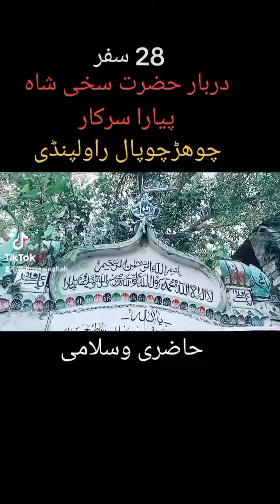حضرت سخی شاہ پیارا راولپنڈی